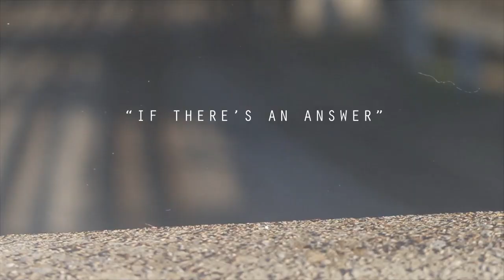Star Music Ft. Adore - If There's An Answer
Directed By Jeff Adair. Produced By Ish D.